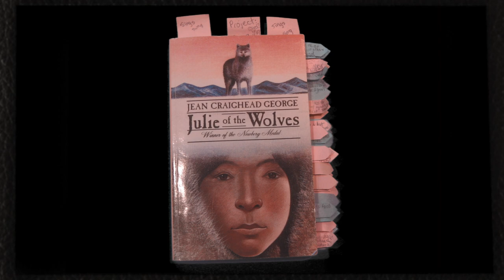Amaroq Final Cut 422 Audio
Video Beatrice and I edited together of her musical creation.